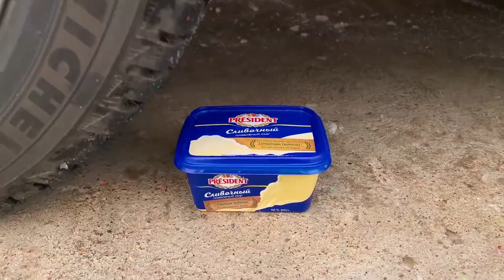Crushing Crunchy & Soft Things by Car! EXPERIMENT : Car vs Lolipop, Balloon vs Food vs Toy drink !!